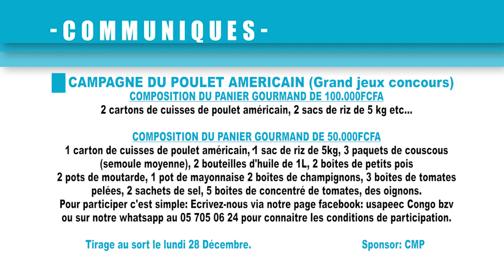Communiqué TV pour l' annonce du grand jeu concours du poulet américain décembre 2020